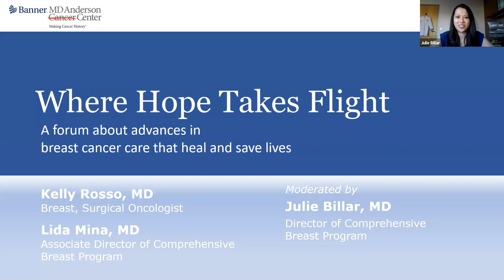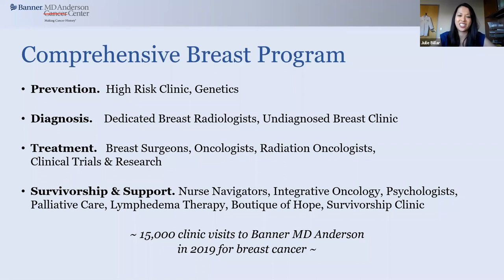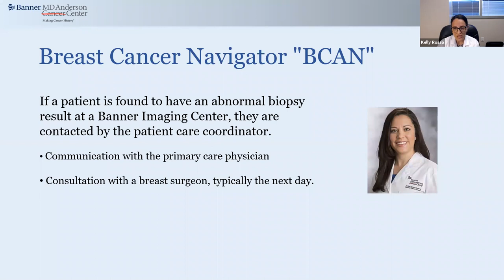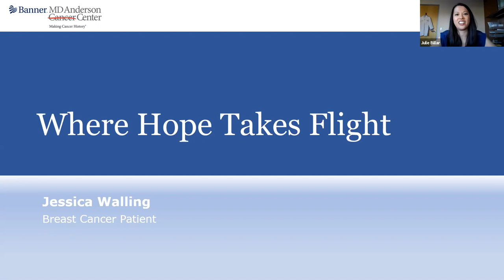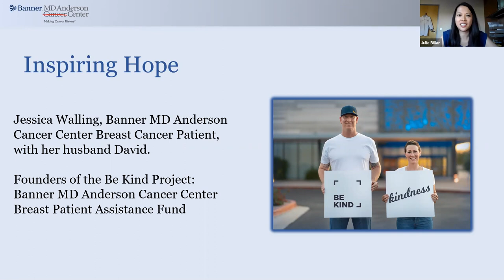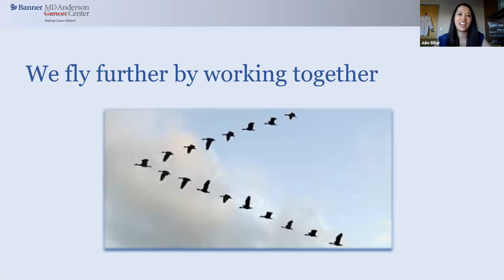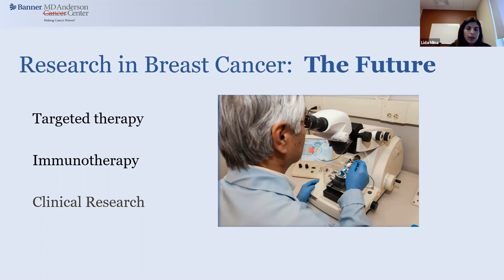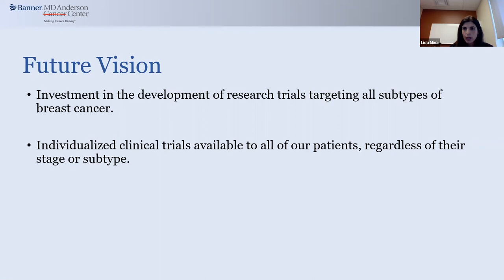Banner Health Foundation Presents: Where Hope Takes Flight Virtual Event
On September 23, 2020, Banner Health Foundation hosted an online presentation and discussion featuring Lida Mina, MD, Associate Director of Banner MD Anderson Cancer Center Comprehensive Breast Program, Kelly Rosso, MD, Breast Surgical Oncologist and Breast Program Leader at Banner MD Anderson Northwest Region, and Jessica Walling, breast cancer patient at Banner MD Anderson and Co-Founder of the Be Kind Project.

The program was moderated by Julie Billar, MD, Director of Banner MD Anderson Cancer Center Comprehensive Breast Program.

During the program, there was an interactive discussion on the latest advances in breast cancer care, genetic testing and research.